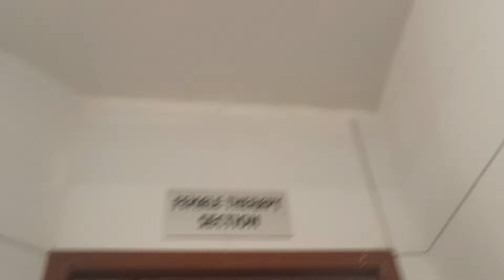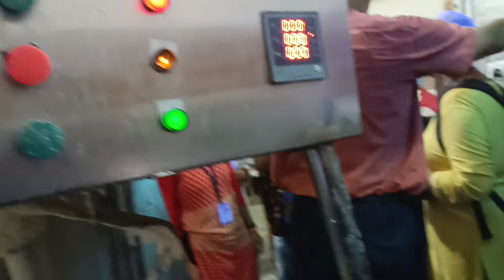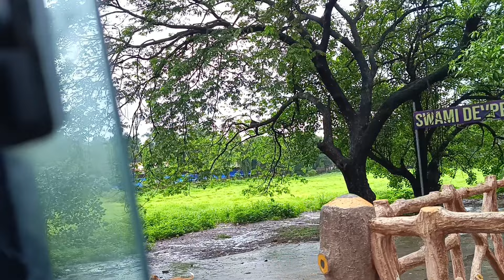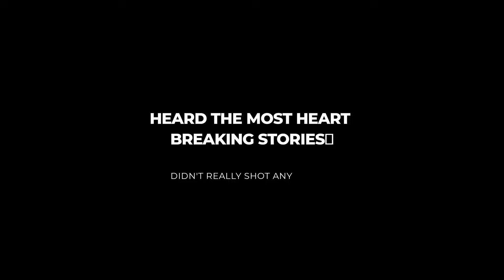College IV trip!!! Getting a telescope || Vlog 9 || karuna